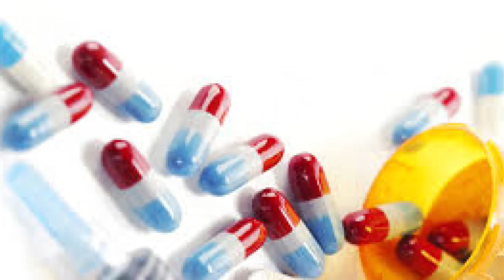घर वालों के प्राइवेट पार्ट की तरफ बार बार देखना. Dr. Kelkar Psychiatrist ,Psychotherapist.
भगवान,अल्लाह,घरवाले इनके प्रायव्हेट पार्ट के तरफ बार बार देखना |घरेलु उपचार|बिना दवाई का
god ke private parts ko bar bar dekhna
sapne me ek hi insan ko bar bar dekhna
khwab mein kisi ko bar bar dekhna,
sapne me ek ladki ko bar bar dekhna
sapne me kisi ladki ko bar bar dekhna
video call par biwi ke private part ko dehna kesa he
sapne me bar bar ek hi insan ko dekhna
baby boy ke private part ko kaise kholen
khwab mein bar bar ek hi insan ko dekhna
sapne me private parts dekhna
khwab mein kisi ko bar bar dekhne ki tabeer
bar bar ek he insan ko
sapne me private part dekh
Dr. Deepak Kelkar (M.D.)
• Psychiatrist
• Hypnotherapist
• Psychotherapist,
• De-addiction Specialist
• Sexologist

• Psychiatrist
• Hypnotherapist
• Psychotherapist,
• De-addiction Specialist
• Sexologist